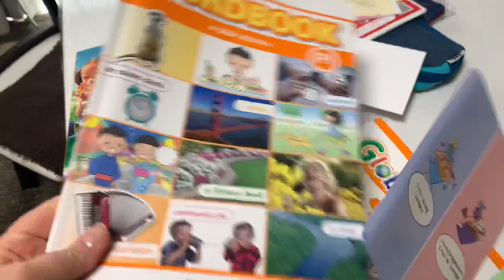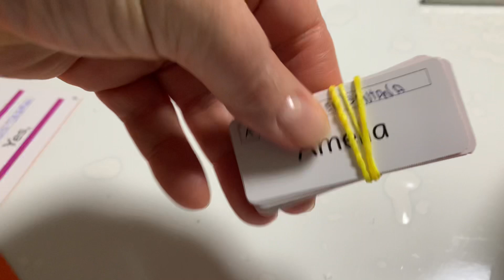Shopping gigante no Japão I Brasileira no Japão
Hoje fomos comprar uma camisa de uniforme da escola no shopping.
O Shopping estava muito cheio e todos falando juntos.🥰🥰🥰
Shopping lotado no Japão.
Shopping lindo no Japão.